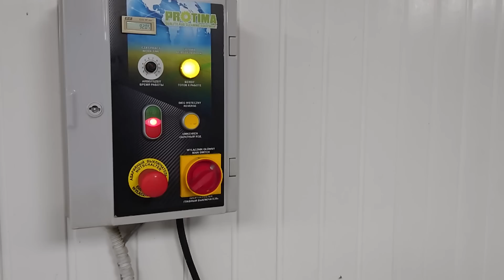Pranie Bardzo Brudnego i Ciekawego Dywanu w Księżycowe Wzory. Kolory Ożyły po Praniu 💪😍🌊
Witajcie Kochani 😍 ! Dzisiaj pranie bardzo brudnego i ciekawego dywanu który był silnie zadeptany i zaplamiony. Dywan ma bardzo ciekawe wzory które wyglądają jak powierzchnia księżyca 💪😍🌊. Miłego oglądania.